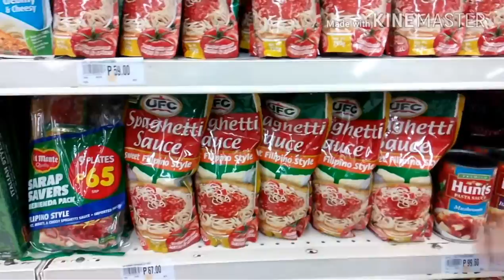Mall adventures with my cousins & cooking sinigang! || Vlogs 2018 || Macy Bulaong